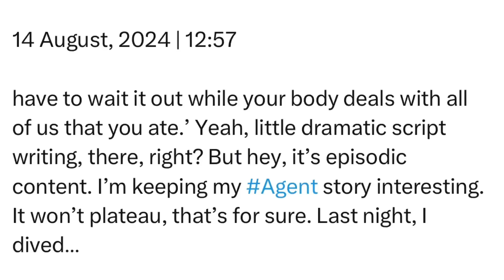Wednesday | 14 August, 2024 | 12:57